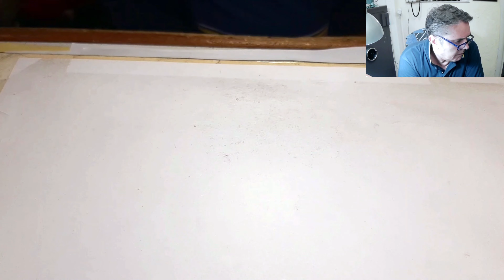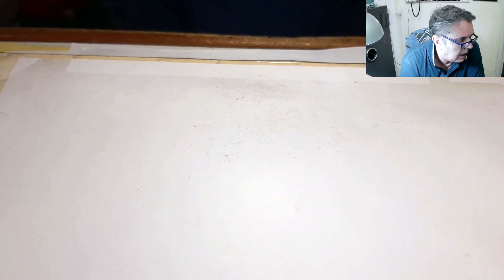Che qualità ha un Clone del Valjoux 7753 - SCOPRIAMOLO INSIEME.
Video estrapolato da una live fatta il 07 Luglio 2021, il movimento in questione è un clone/imitazione dell'Eta 7753, nel dettaglio si vede una ruota che fa parte del treno di ruote dell'automatico.
La lavorazione di questi movimenti attualmente non è proprio ai massimi livelli, dalle immagini di questo video si può percepire la qualità dei materiali.

Per contattarmi per eventuali info su riparazioni o altro.

Sotto un po' di collegamenti, Facebook, Instagram e sito web, link donazioni.